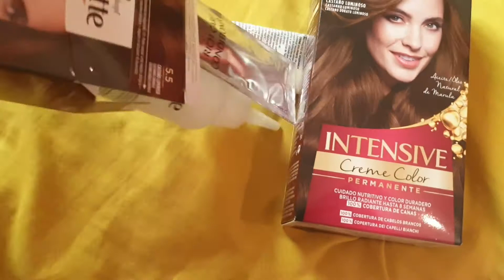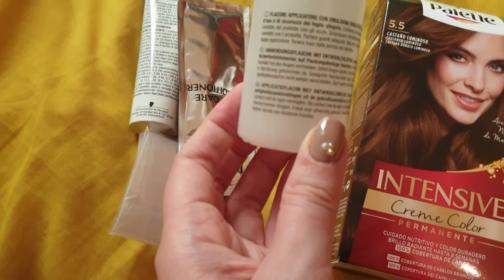Me teñí el cabello otra vez / Palette Schwarzkopf Excellence 5.5 Castaño Luminoso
Hola chicos, acá les dejo un vídeo con el resultado de teñirme el cabello con el tinte Palette Schwarzkopf en el tono 5.5 Castaño Luminoso.

Mi IG: stephyrizechan